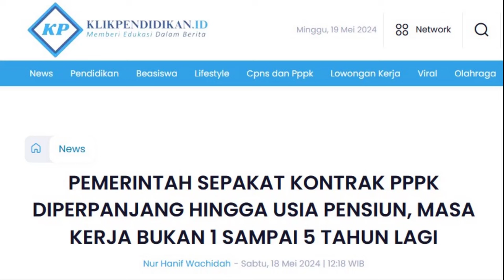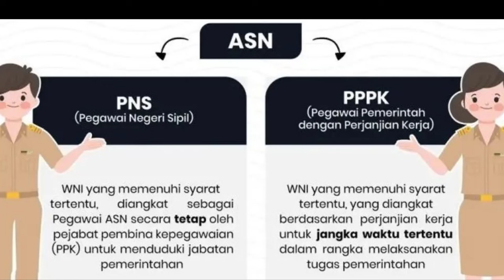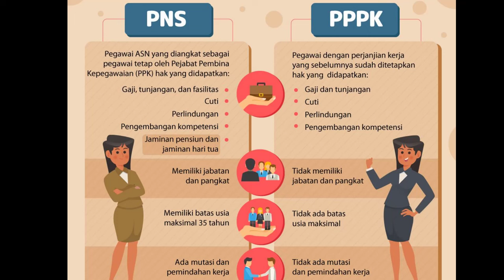BENARKAH KONTRAK PPPK DIPERPANJANG HINGGA USIA PENSIUN BUKAN 1 S.D. 5 TAHUN LAGI SECARA OTOMATIS?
PEMERINTAH SEPAKAT KONTRAK PPPK DIPERPANJANG HINGGA USIA PENSIUN, MASA KERJA BUKAN 1 SAMPAI 5 TAHUN LAGI